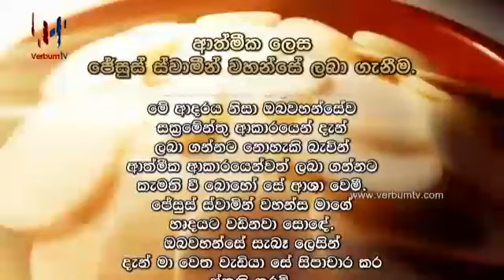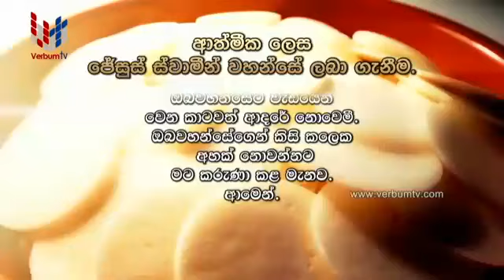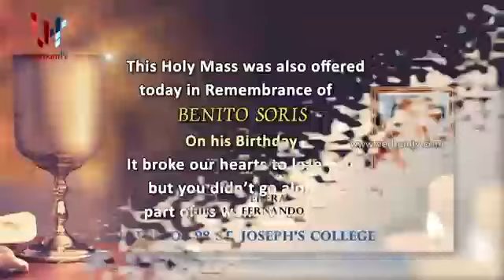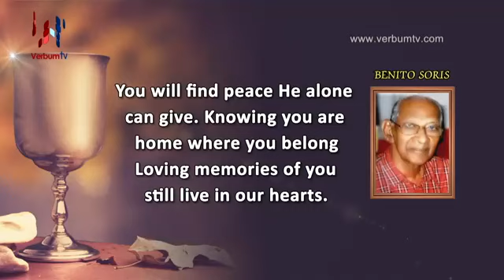DAILY MASS SINHALA - EP 0481 - 07 11 2020